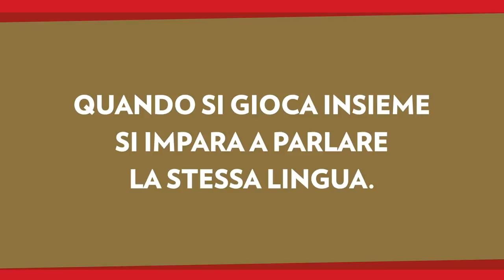Milan Junior Camp Riva del Garda - Giocare insieme nella stessa lingua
Al Milan Junior Camp di Riva del Garda anche quest’anno a vincere sono stati i bambini. La partecipazione al camp dei ragazzi dell’associazione sordi “I silenziosi” è stato la perfetta celebrazione del valore dell’integrazione e della forza educativa della passione per lo sport e per i colori rossoneri.

La gioia e il coinvolgimento emotivo con cui tutti i ragazzi hanno vissuto l’esperienza del Milan Junior Camp, sia all’interno che all’esterno del campo, testimoniano quanto importante sia giocare insieme per imparare a crescere insieme.